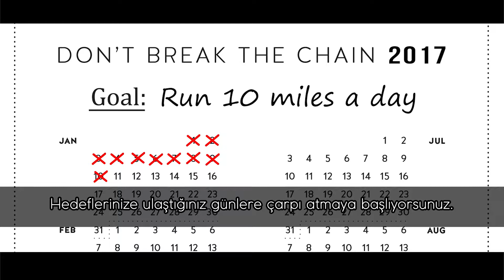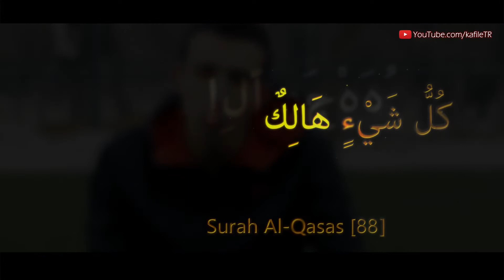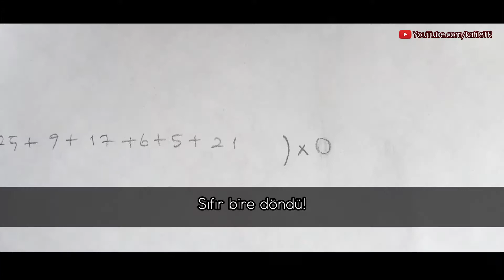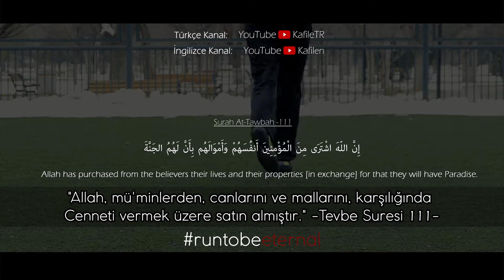Kişisel Gelişime Bide Böyle Bakın! Zinciri Kırma Sıfırdan Bire Osman Bulut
Kişisel Gelişimin Olmazsa Olmazı Nedir? - Osman Bulut Zinciri Kırma! Barış Özcan , Les Brown , Brendon Burchard , Robin Sharma , ve çok daha fazla motivasyon ve kişisel gelişim videosu...Hedeflerimiz olması gerektiğini ve onların arkasından koşmamız gerektiğini söylüyorlar. Osman Bulut onlara sonuna kadar katılıyor.Ama işin en önemli kısmını atladıklarını söylüyor.Belkide koyacağın hedeflerle ilgili gerçek bir motivasyon videosuna ihtiyacın vardır!